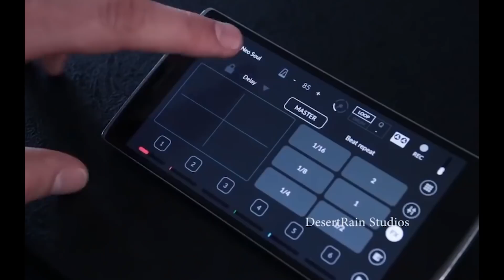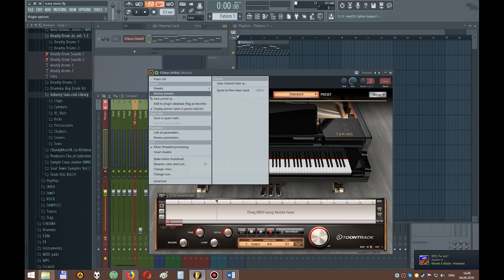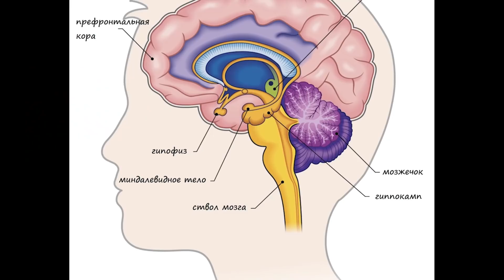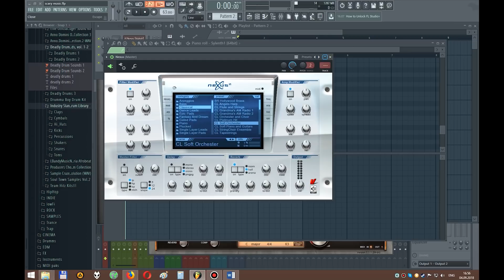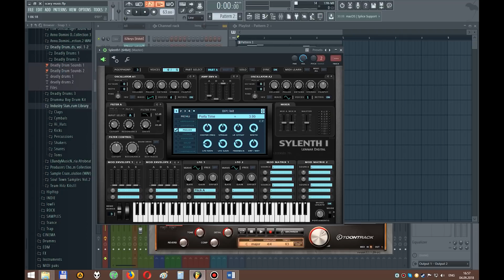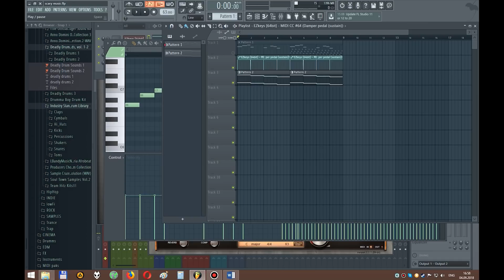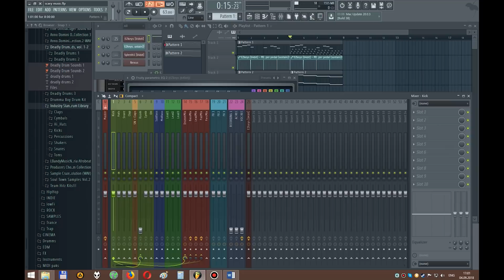КАК ПИСАТЬ СТРАШНУЮ МУЗЫКУ (Ч.1) | Урок FL STUDIO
Как создается структура мрачной и страшной музыки? Попробуем разобраться в этом видео.